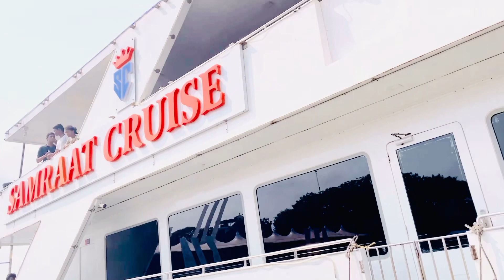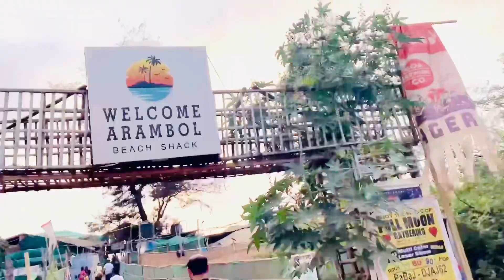Goa wale beach pe, Goa tour 1st time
गोवा कालकंड बीच बागा बीच और भी कई बीच जन आप जा सकते हो